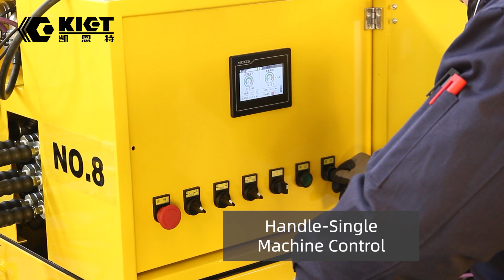Online synchronous testing of 12 units 3D adjustment hydraulic equipment